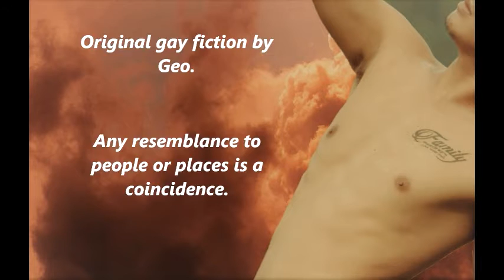💎Chasing a Dream💎💕🌈✨gay m/m m4m soft spoken asmr story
Dreams lead to unexpected people and unexpected places.  and unexpected love.